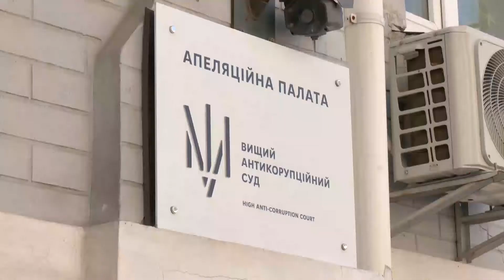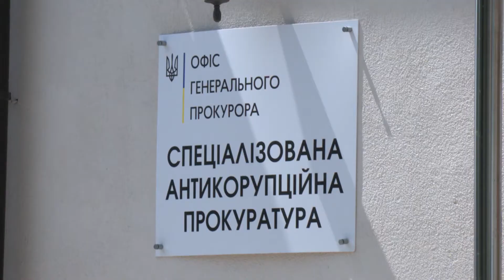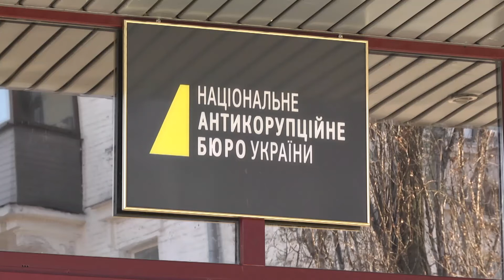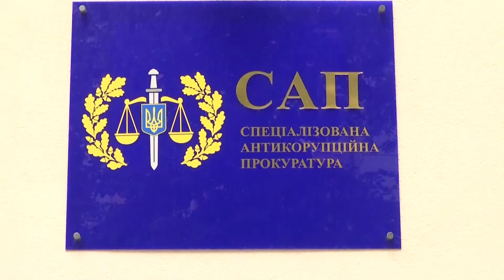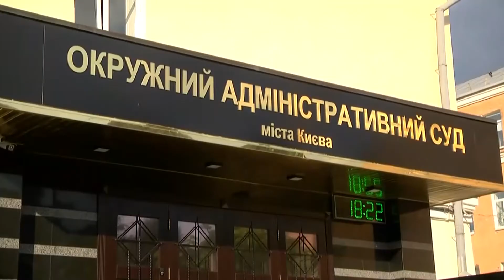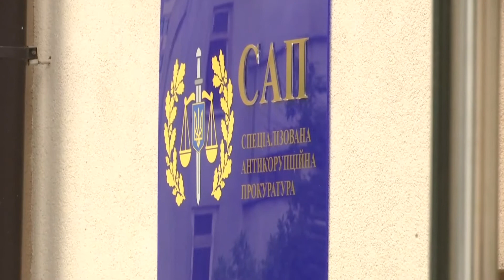Новини України за 17 серпня 2021 року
До вашої уваги, новини України за сьогоднішній день, 17 серпня. Чим жила Україна, що запам'яталося, що цікавого відбулося - дивіться у черговому випуску новин.